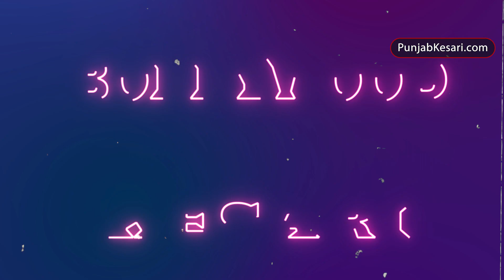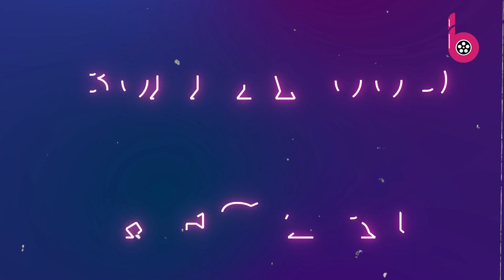विवादों में घिरी Adipurush के बीच Om Raut ने Akshay Kumar की फिल्म की कर दी तारीफ